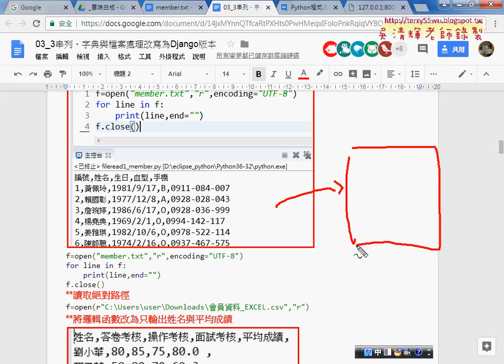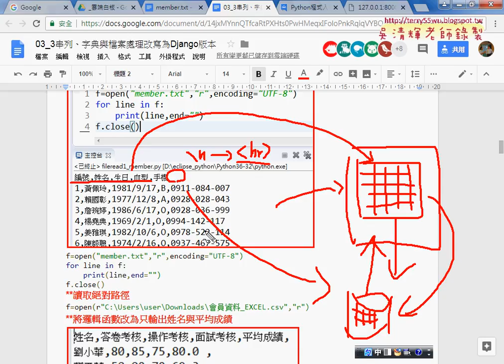07 讀取會員資料檔案與轉為Django